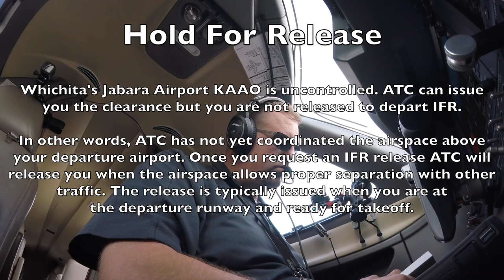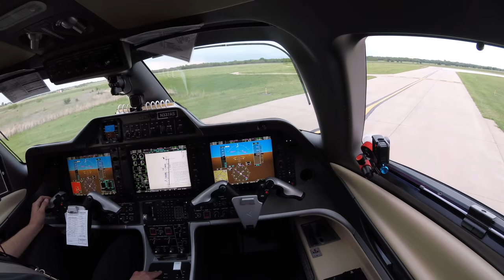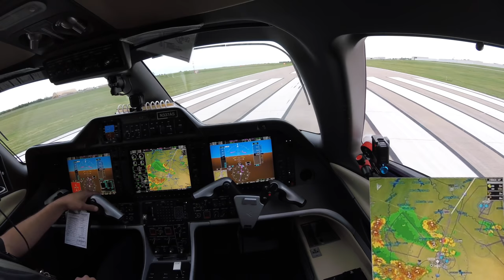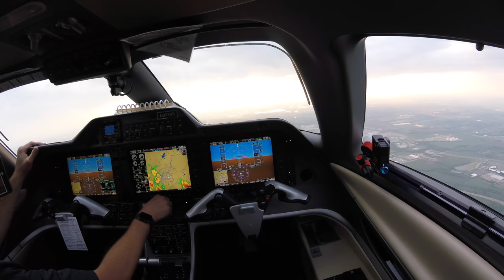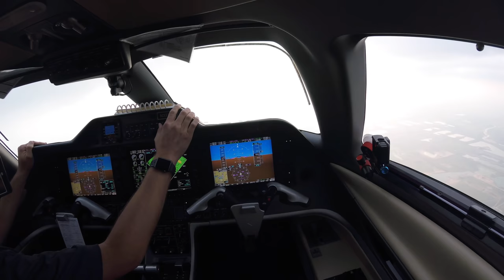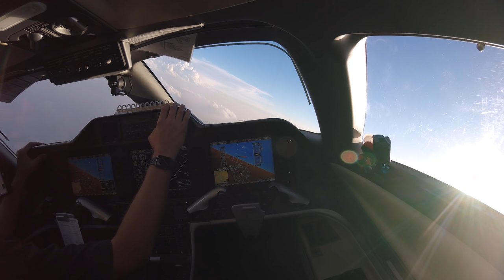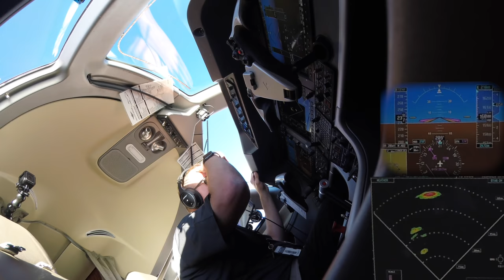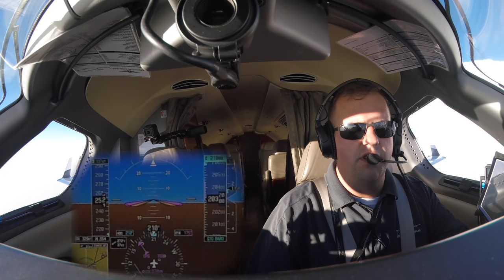Single Pilot Thunderstorm Avoidance Phenom 300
Departing Wichita's Jabra Airport and picking my way over and through a rapidly intensifying line of thunderstorms. My "Plan A" gap in the line was quickly closing.